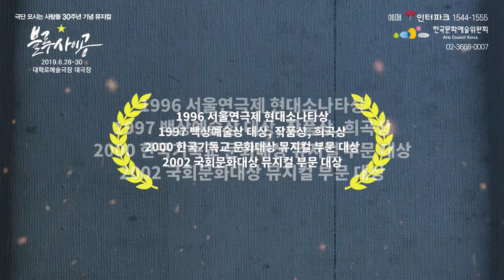극단 모시는 사람들 30주년 기념 뮤지컬 '블루사이공'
대한민국 뮤지컬의 전설 '블루 사이공'이 17년만에 돌아온다!

2019년 6월 28일(금)~30일(일)
대학로예술극장 대극장